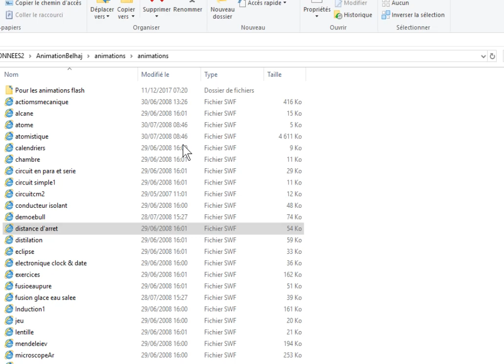الخامس
الرابع
الثالث
السادس
الأولى إعدادي
خيار فرنسية
biof